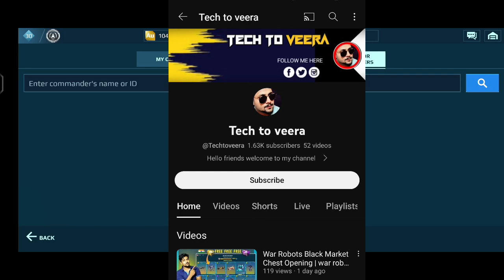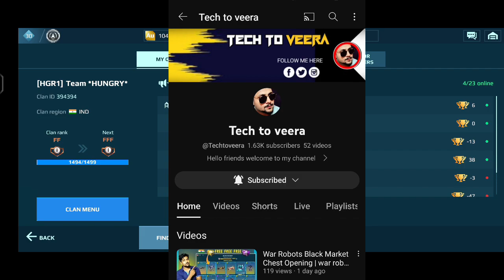War Robots Serpha | War Robots serpha Best Build | war robots serpha pilot | Hindi 🇮🇳warrobots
war Robots  serpha | War Robots serpha Best Build | war robots serpha pilot | India 🇮🇳

seraph in war robots
how to get seraph in war robots
seraph war robots build
how to get seraph in war robots for free